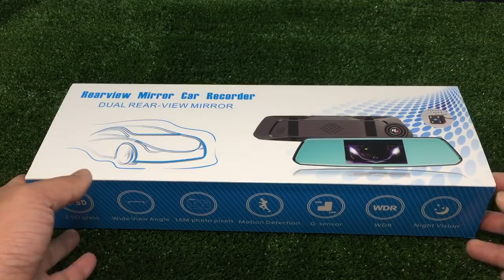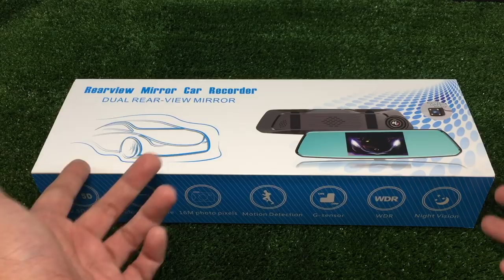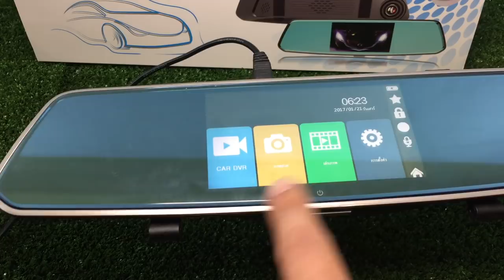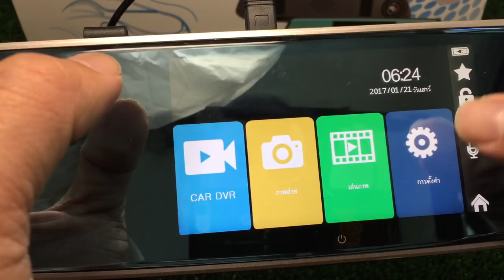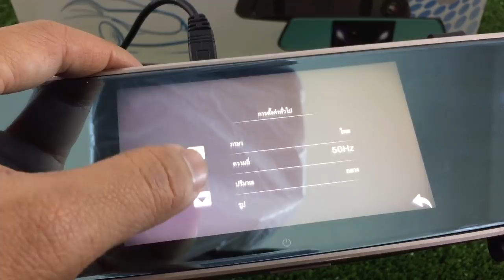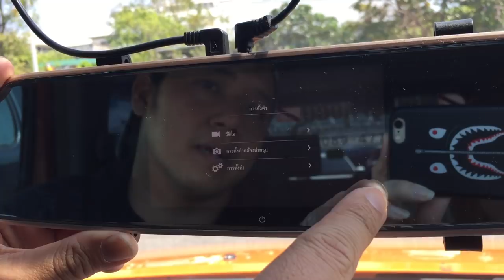กล้องกระจกมองหลัง nanotech 640 :รีวิวทดสอบ by T3B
รุ่นนี้จอเล็กอยู่ตรงกลางครับ ถือว่าชัดใช้ได้
กล้องกระจกติดรถยนต์ 640 สั่งได้จาก
จอทัชสกรีน ใช้ง่าย กล้องชัด
เป็นกล้องที่วัสดุดีมากๆ